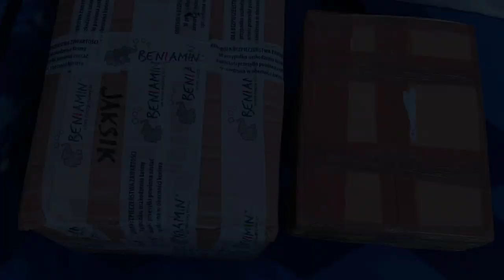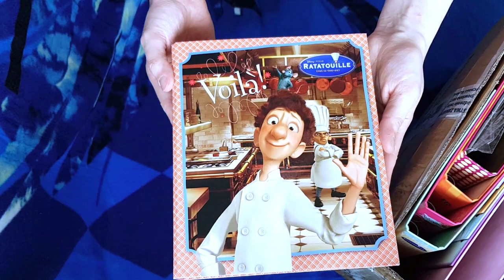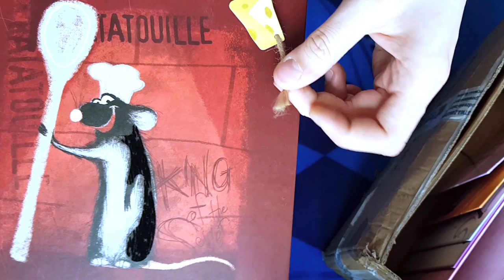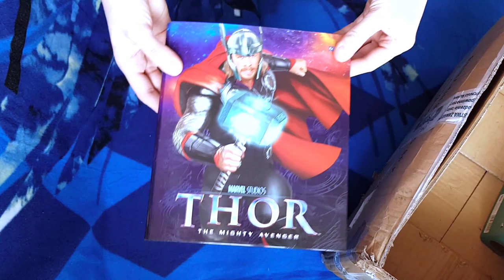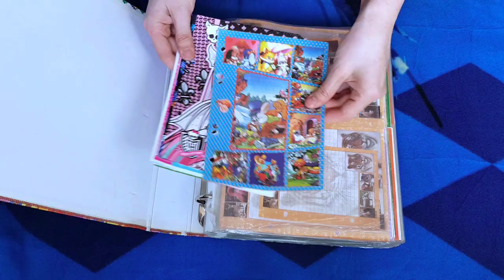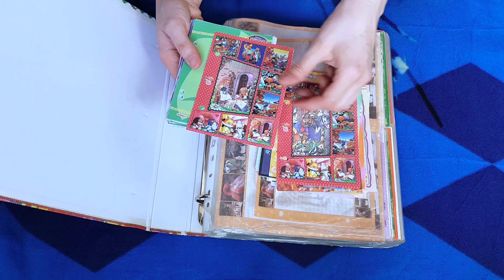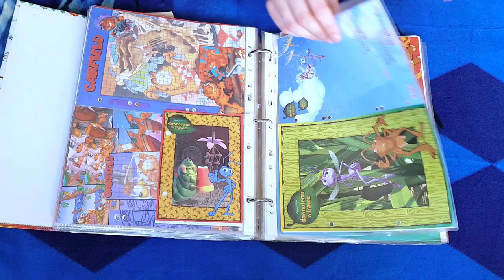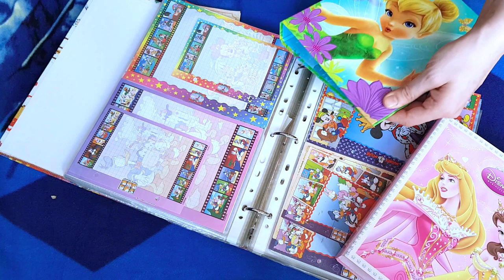PODWÓJNA DOSTAWA 😱 Nowe karteczki i segregatory! 💗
Hejka kochani! Ostatni tydzień był dla mnie trochę dziwny, dlatego dodaję dzisiaj filmik z zapasów. Dość dawno nie było karteczek, więc zdecydowałam się właśnie na ten :) Jak już nie raz powtarzałam, chcę wrzucać na kanał wszystkie moje kolekcje. Miłego oglądania!

Chcesz mi coś wysłać? Napisz na FB lub Instagramie wiadomość! Linki poniżej 🙂

Dziękuję za oglądanie, łapki, subskrypcje oraz komentarze :D